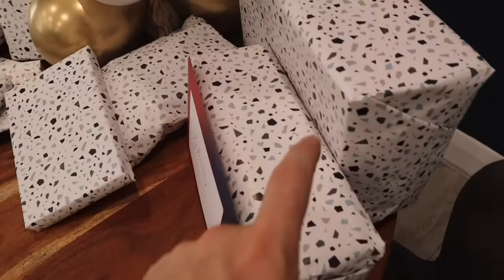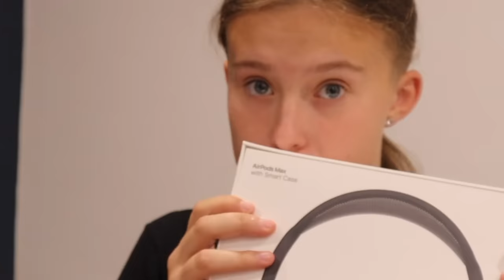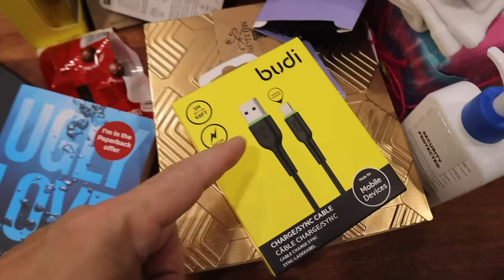Giving my DAUGHTER 15 GIFTS on her 15th BIRTHDAY!